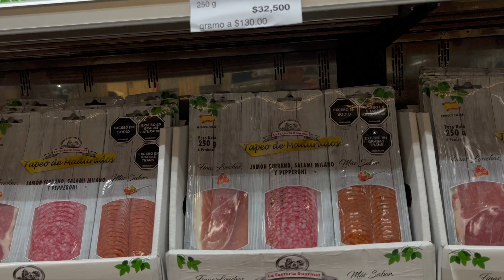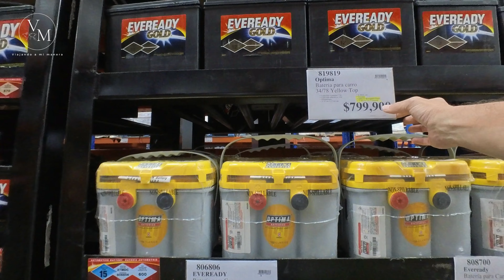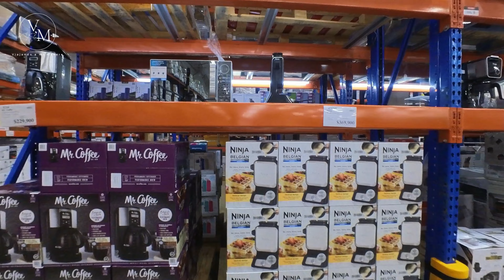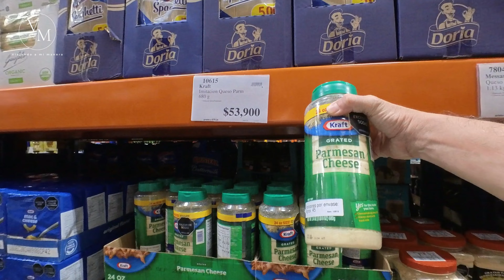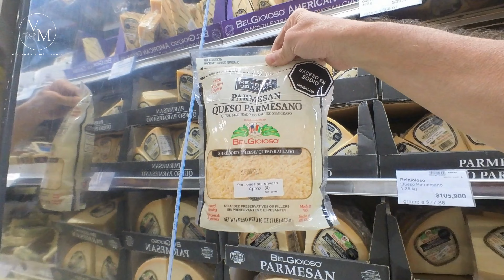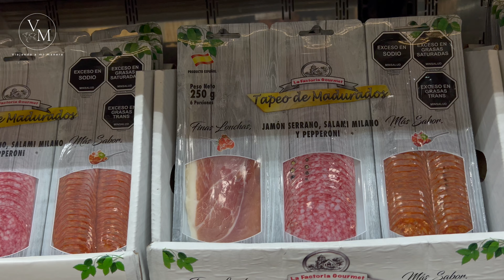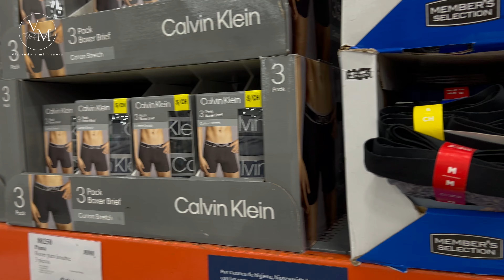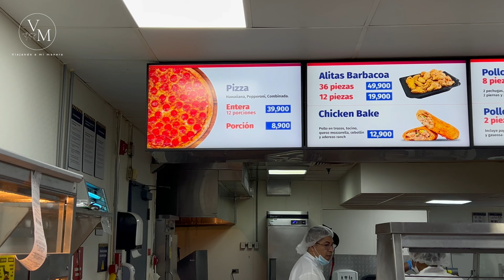CALI PriceSmart 🇨🇴 Vale la pena pagar la Membresia?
Hoy visitaremos la Tienda de PriceSmart en la ciudad de CALI y veremos sus productos, precios, probaremos sus comidas tipicas y analizaremos si Vale la pena pagar la Membresia?